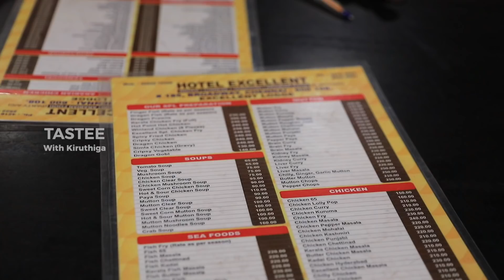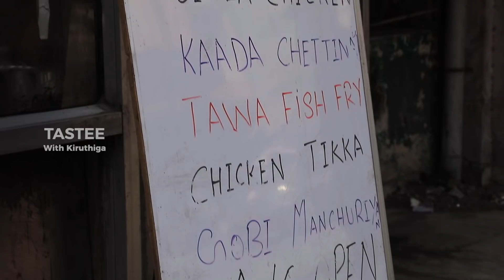Malabar Prawn Biryani, Chicken fry dry I Excellent Hotel Since 1975 I Tastee with Kiruthiga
Hot &sour chicken soup-90
Prawn biriyani-210
Excellent chicken fry-240
Poratta-20
Cold badam milk-80
Kitkat stumby-90